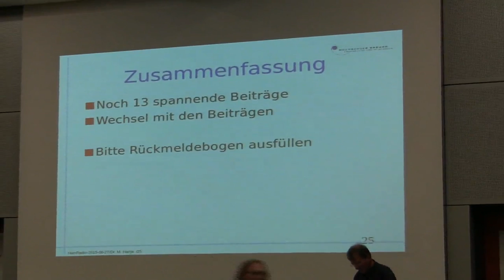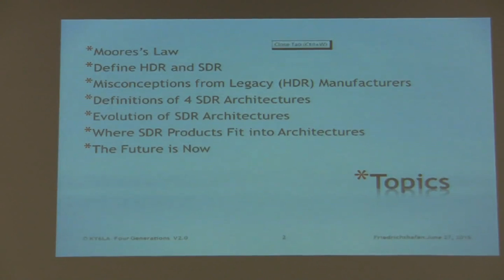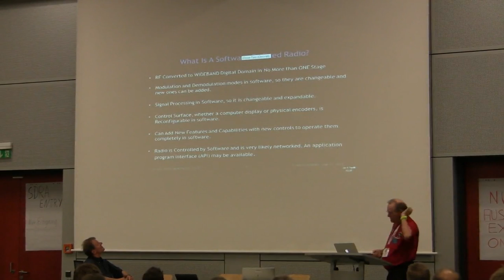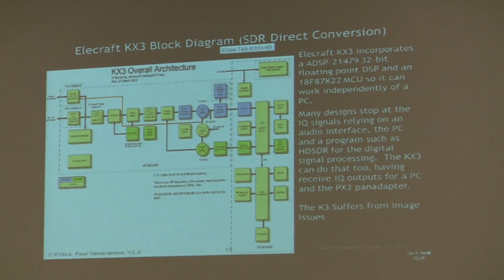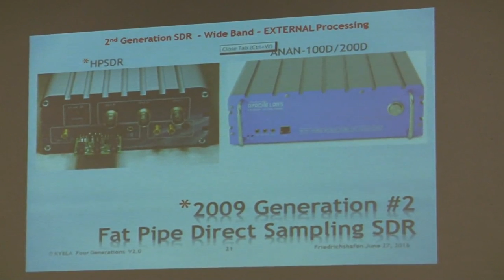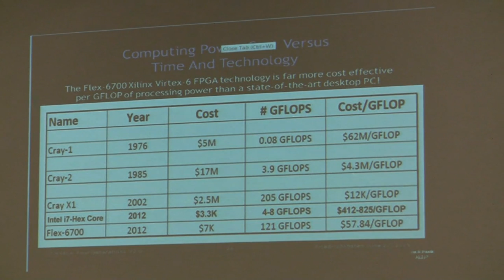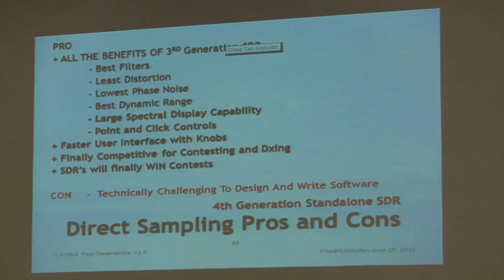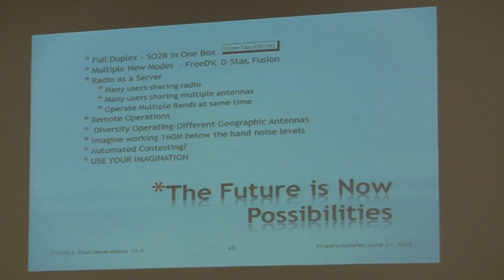Dr. Howard White, KY6LA: Four Generations of SDR Architectures and Products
In the Past Year, a new 4th Generation SDR Architecture has emerged that not only bests Legacy Radios with better performance but has ergonomic advantages so that Contesters and DXer’s can finally make SDR’s their first choice. The talk will cover the rapidly accelerating pace of evolution of SDR Technology through Four Generations of SDR Architectures with examples of Amateur Radio products using each architecture.

SDR Technology has captured the imagination of Amateur Radio Operators who increasingly chose SDR’s when buying a new radio. This trend has become so dominant in the USA that Legacy Radio Manufacturers have started to mislabel Legacy Radios as SDR’s to try to recapture lost sales from the uninformed. The presentation will define what is an SDR and show where Legacy technology is not an SDR.

There are now Four Generations of SDR Architectures. First Generation SDR Architectures became economically and technologically feasible for amateur radio applications around 2000. Since then the pace of evolution of Amateur Radio SDR Architectures has begun to accelerate rapidly with Second Generation Architectures emerging in 2009, Third Generation Architectures in 2012 and most recently the very exciting Fourth Generation SDR Architectures in 2014. The presentation will define each of these architectures, explain how technological developments have caused them to happen and review the strengths and weaknesses of each architecture.

In order to make the presentation relevant to Amateur Radio Operators, the presentation will include products (with relative pricing where practical) currently on the market that are representative of each of the SDR architectures. Perhaps the most exciting development for amateur radio operators in the past year has been the emergence of a new 4th Generation SDR Architecture that not only bests Legacy Radios with better performance but has ergonomic advantages so that Contesters and DXer’s can finally make SDR’s their first choice.